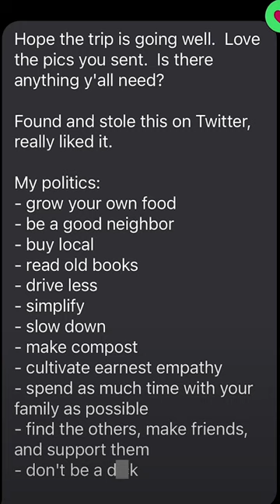The Best Advice #2024